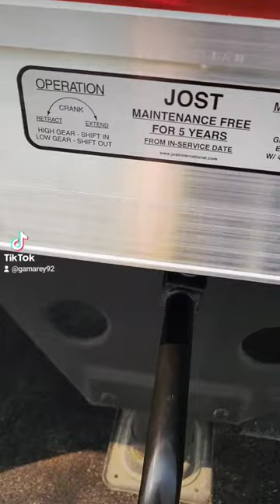How to Unhook Semi trailer